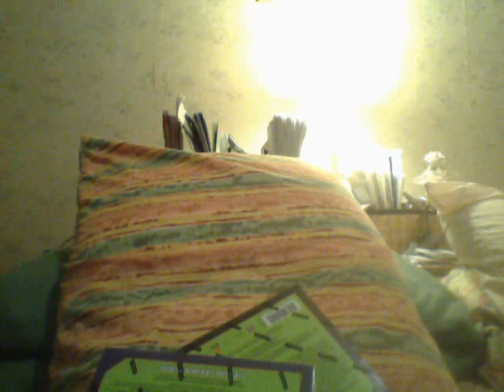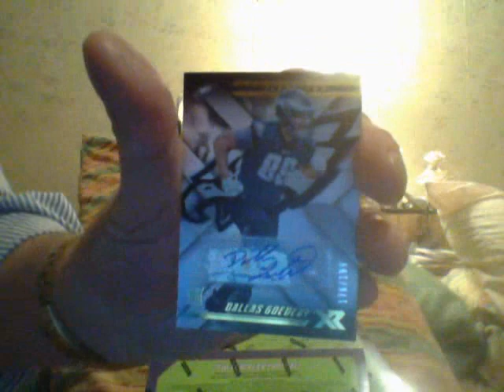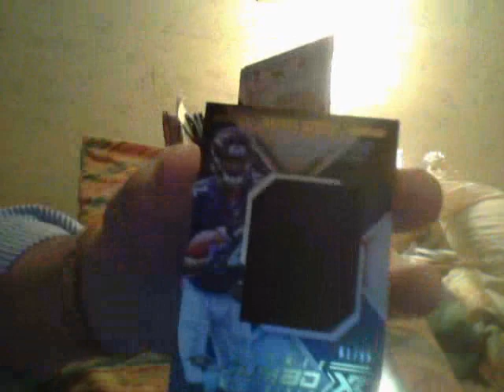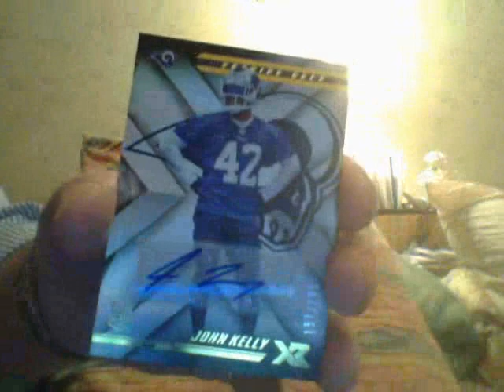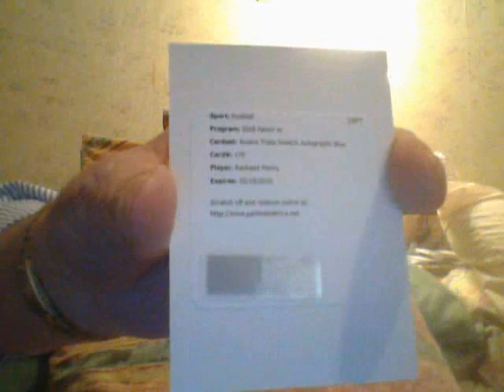Never Leave The Last 3 Boxes On The Shelf!